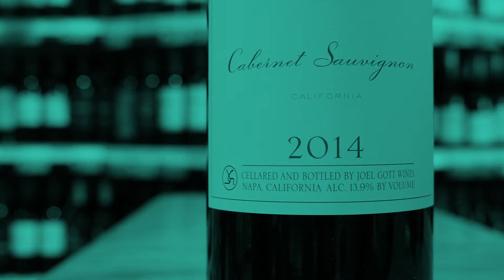Flight Around the World Wine Tasting at Brookhaven Marketplace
Come join us for a night of fun, delicious wines and foods and to help benefit an amazing cause, HCS Family Services. Tickets are for sale now. All ticket sales proceeds go to HCS Family Services. Bring you and friends to our Burr Ridge Location December 13th from 6:30PM to 8:00PM.